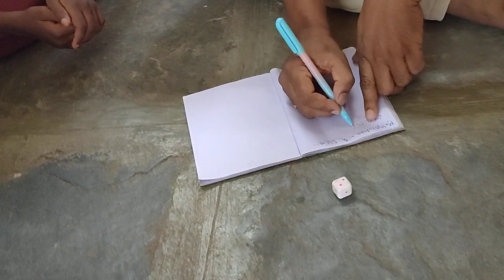Learning multiplication with Dices | Activity Based Learning with TLM